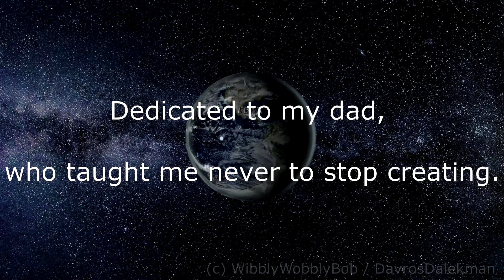Lost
This is a video I've wanted to make for 6 years. Whilst I know this is no Disney production, I am self taught on Lightwave and only do it for the fun of it. I'd roughed out the story line way back when but never had the technology, skillset or time to make it. All modelling texturing animation lighting rendering is by me, except a few key thing. I based Mongo (the caveman) on a model from Turbosquid but extensively remodelled it. Same with the Aliens, The Monster fish came from the same place but is unaltered and a character from my first animation The Mariana Trench. The Robot is of course the pink robot from Vortex that the blue one spent the whole song searching for. Now we know why!

This has been a real learning curve. Fur - check! Explosions - check - walk cycles - check. Some of these scenes have taken a week to get this far. And I can't tell you how many times Mully (the baby mammoth) caused the computer to crash or just refused to render fur.

So in all its glory, with its terrible animation and bad timing, lighting and texturing - I present: